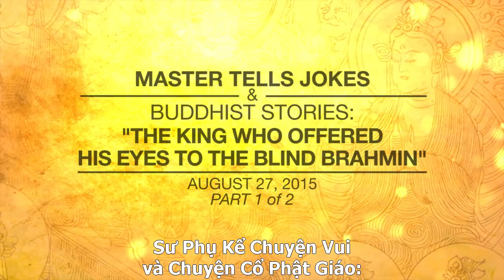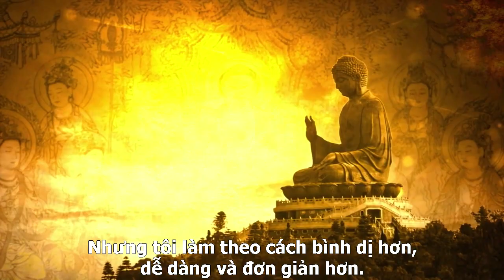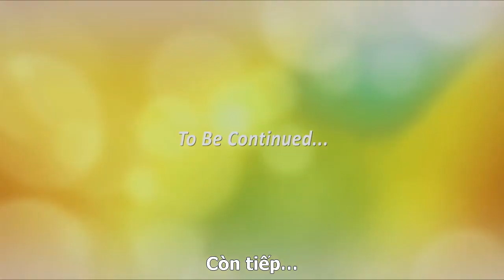51. Vua Cống Hiến Mắt Cho Người Bà La Môn Mù - 1/2 - Phụ đề chữ Việt LỚN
51.THE KING WHO OFFERED HIS EYES TO THE BLIND BRAHMIN - P.1 of 2
France, Aug 27, 2015